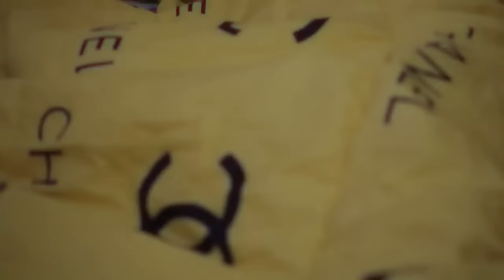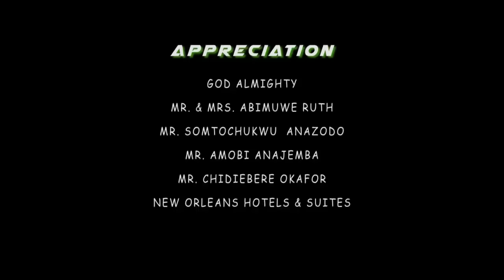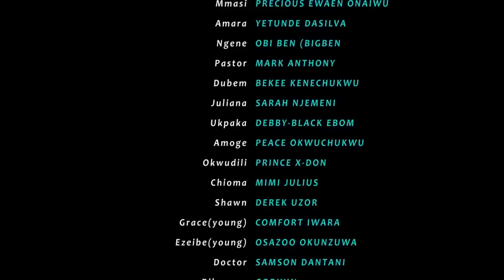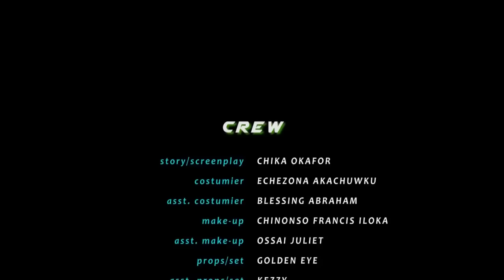LE LIEN ENTRE NOUS - UNE HISTOIRE VRAIE - FILM NIGÉRIEN EN FRANÇAIS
Elle est très instruite et issue d'une famille riche, mais personne ne semble comprendre son intérêt pour le pauvre garçon du village. La tournure des événements a prouvé à tous qu’elle avait fait le bon choix. C'est un film nigérian en français | Film Nollywood en français | Film africain en français